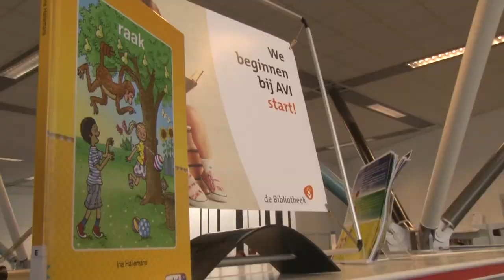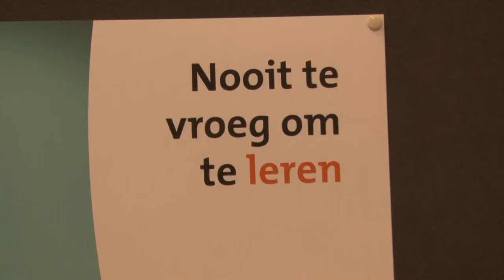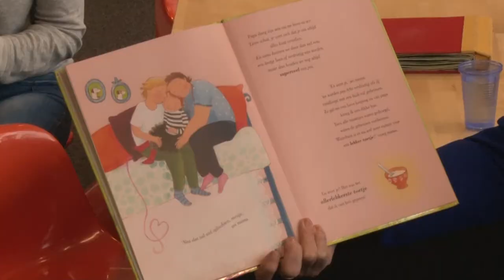Breda in Beeld: Voorlezen in de Nieuwe Veste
Om het belang van voorlezen bij te brengen organiseerde Stichting De Nieuwe Veste een voorleesmiddag in de bibliotheek in Breda.